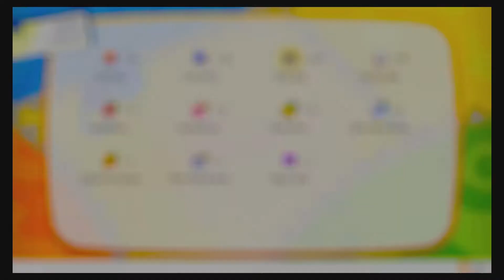[Seafoam Islands] Pokémon: Let's Go Pikachu - Episode 52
(C) Pokémon's First Generation is fairly important for me for various reasons. Either it was the monster designs or the subtle RPG mechanics that a kid could understand, I fell in Love instantly. When an updated version of the Special Pikachu Version (AKA Yellow) came to the Switch on my Birthday, I jumped on the chance to play it. Let's Go Catch Them All!
(A) In this episode, we have the frozen islands in the southern part of Kanto. This is the First episode for the exploration of the cold river ways and the Ice-themed Pokémon.
(O) This episode is in the spot of what would be the start of my Mystery Dungeon Playthrough, but I wasn't able to pull together stuff to get it right now, so it's being delayed until probably next Monday. A bit sad, but I'll start uploading content the DAY I get it.

Thanks, Once again, to Flash for the visual editing to the video.